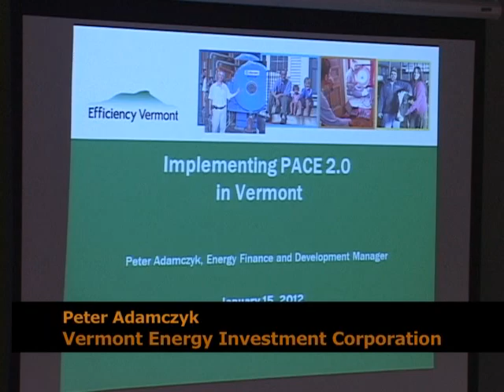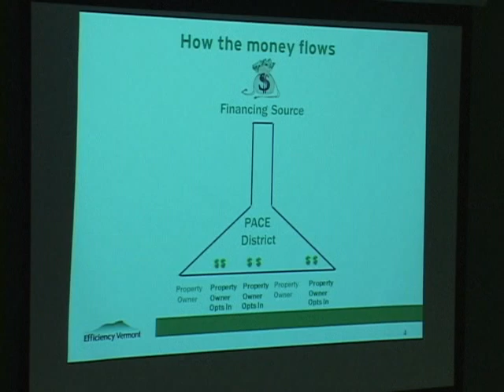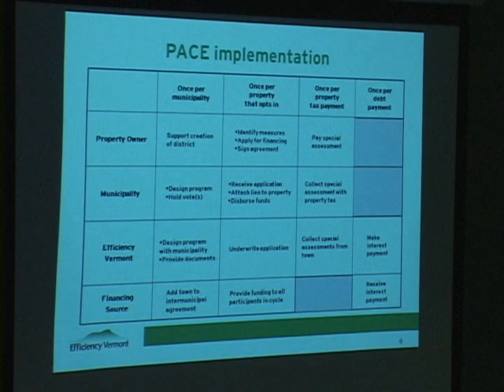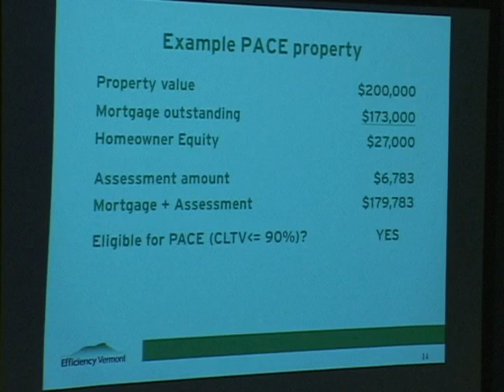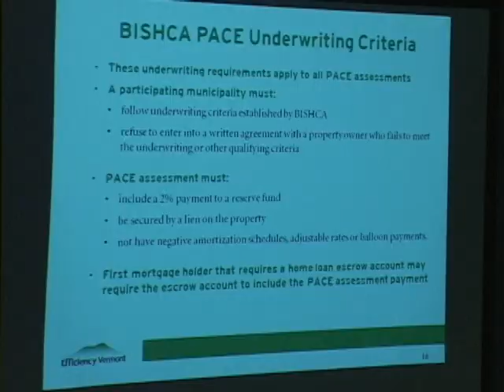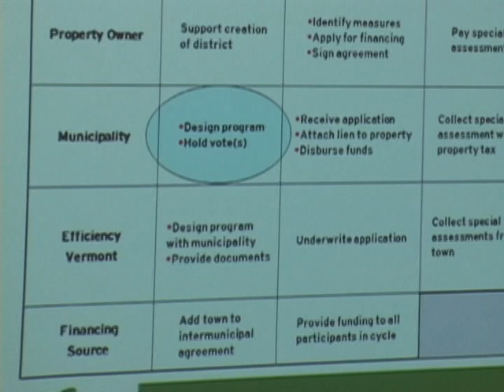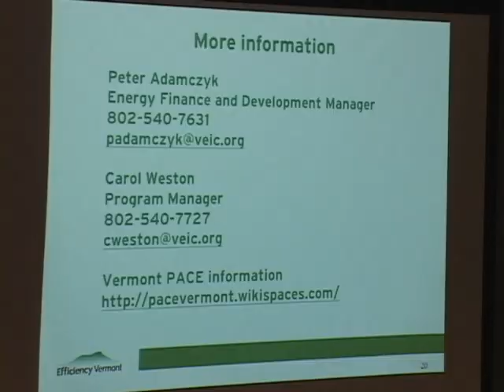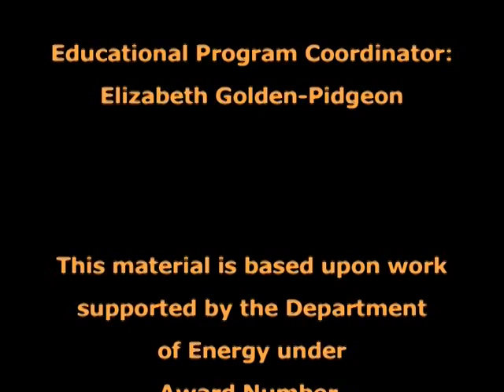ACORN: Financing Renewable Energy, Part 1, 2/15/12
Financing the Adoption of Renewable Energy Technologies
PACE - Peter Adamczyk, Energy Finance and Development Manager, Vermont Energy Investment Corporation (VEIC)
Neighborworks' Financing for Retrofits and Audits Reaches Addison County -- Ludy Biddle, Neighborworks of Western Vermont